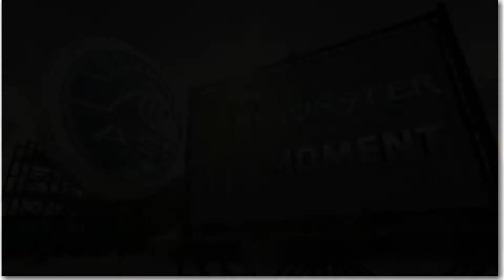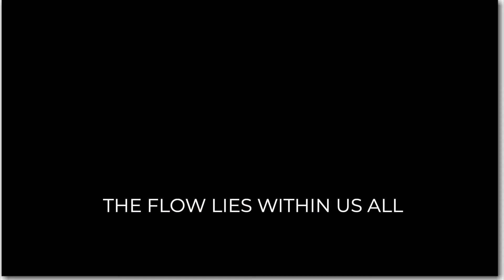The Flow State Lies Within Us All